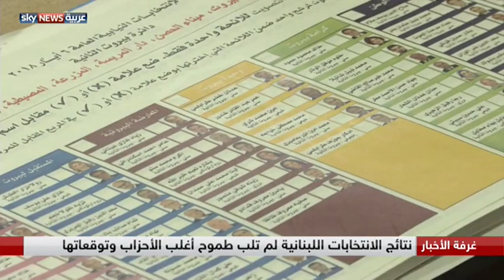نتائج الانتخابات اللبنانية.. تكريس لهيمنة حزب الله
كرست نتائج الانتخابات اللبنانية هيمنة ميليشيا حزب الله على المشهد اللبناني وسلطت الضوء على النفوذ الإقليمي المتزايد لإيران. فقد أظهرت نتائج أول انتخابات برلمانية في لبنان منذ تسع سنوات